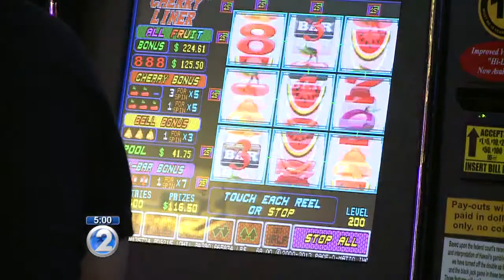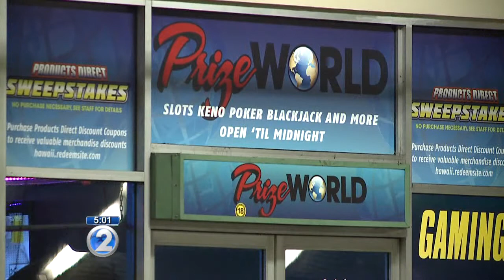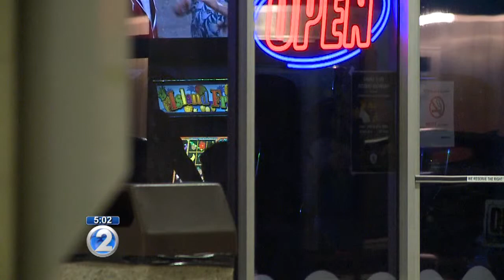Customers could be next in Honolulu gambling indictment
Hundreds of criminal charges were filed after a huge crackdown on sweepstakes machines, and authorities warn customers could be next.